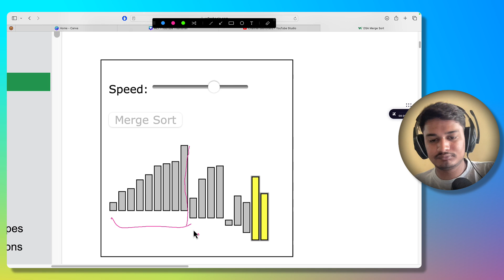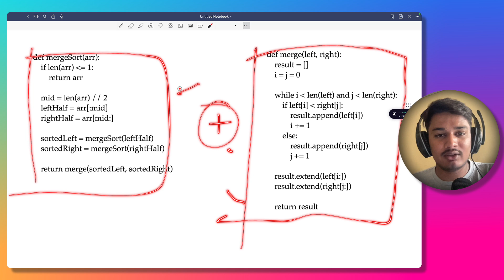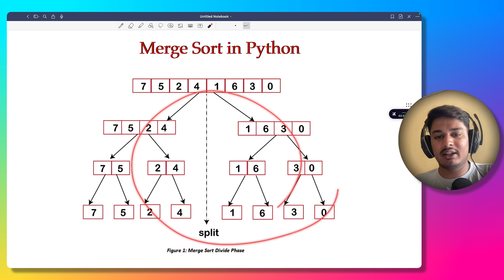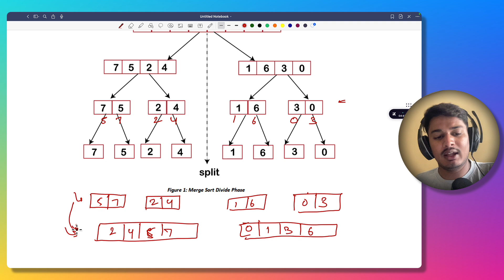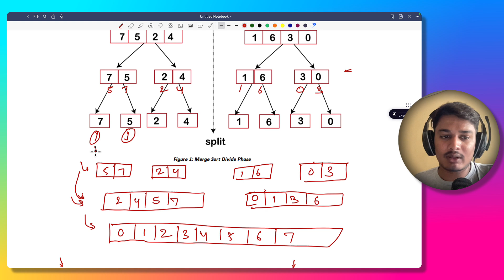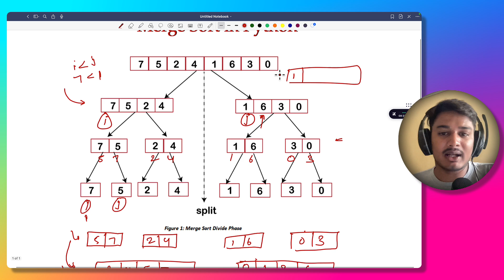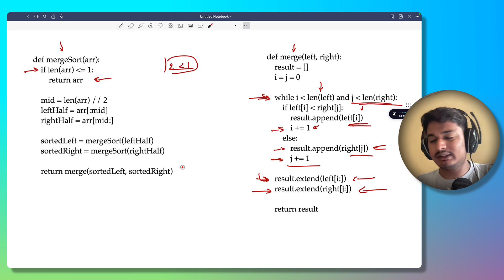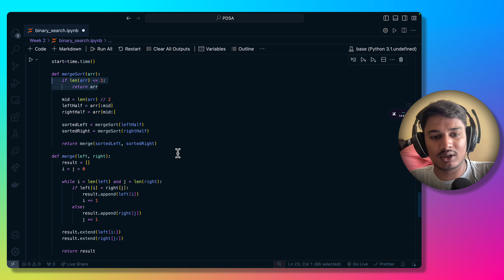Merge Sort In Python Explained with Code Implementation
Merge sort is a divide-and-conquer algorithm that recursively splits an array into halves, sorts each half, and then merges the sorted halves to produce a sorted array. It has a time complexity of O(nlogn), making it efficient for large datasets. This stability and consistent performance make Merge sort a popular choice for sorting linked lists and large arrays.